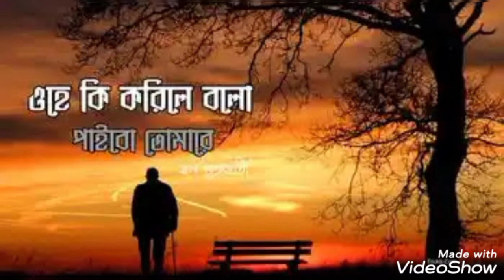Majhe Majhe tobo dekha pai.@filmynaturelover6710 .